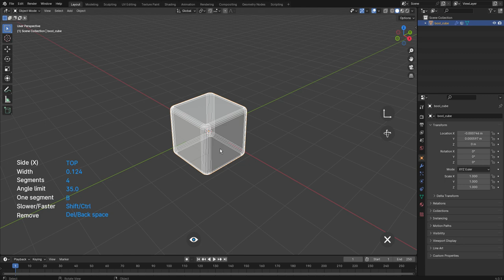Fluent Blender Bevel + Top